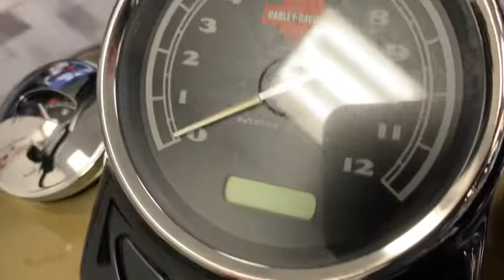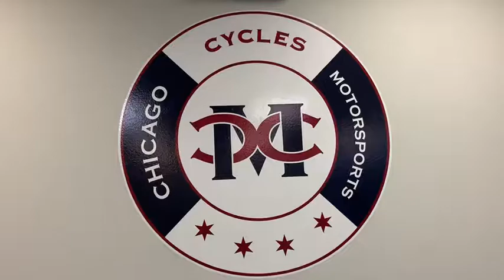2008 Harley Davidson FLSTSB CROSSBONES Elmhurst, Melrose Park, Stone Park, Aurora, IL, Northwest Ind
GREEN Used 2008 Harley Davidson FLSTSB CROSSBONES available in Elmhurst, IN at Chicago Cycles and Motorsports. Servicing the Melrose Park, Stone Park, Aurora, IL, Northwest Indiana area.
2008 Harley Davidson FLSTSB CROSSBONES  - Stock#: 760 - VIN#: 1HD1JM5408Y063258

$299.00 SHIPPED TO ANY OF THE 48 STATES. LOOK AT THIS MILITARY THROW BACK LOOKING CROSSBONES. THIS IS A ONE OF A KIND. VANCE HINES SHORT SHOT EXHAUST. MINI APES. BRAIDED LINES. GRIPS. LE PERA SEAT. CUSTOM MIRRORS. WE HAVE IT ALL FINANCING EXTENDED WARRANTY'S JUST LIKE THE THE BIG DEALERS JUST NOT THE BIG DEALER PRICES. SO SAVE YOUR MONEY AND STOP ON IN 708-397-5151